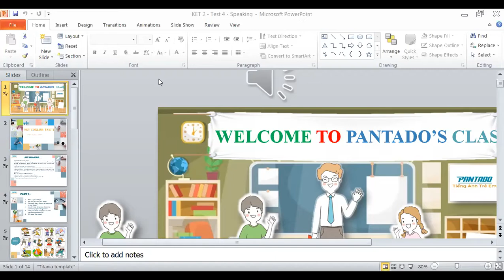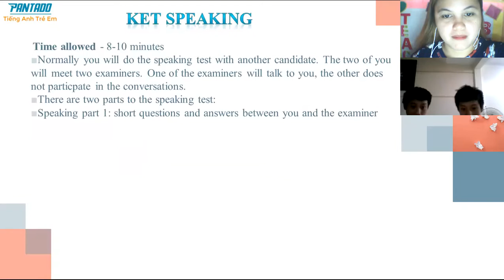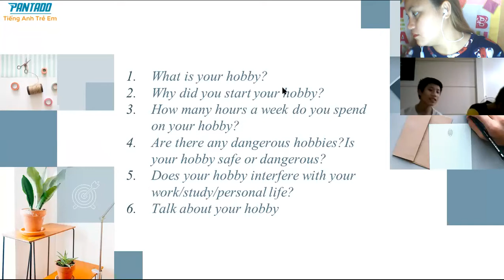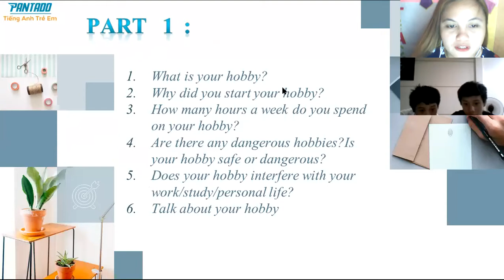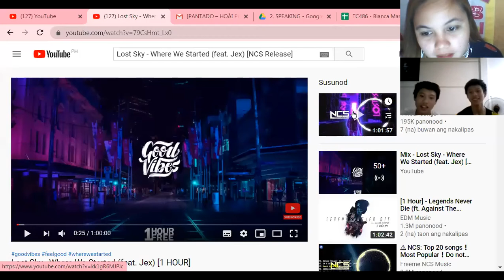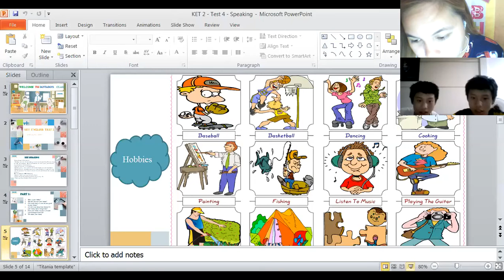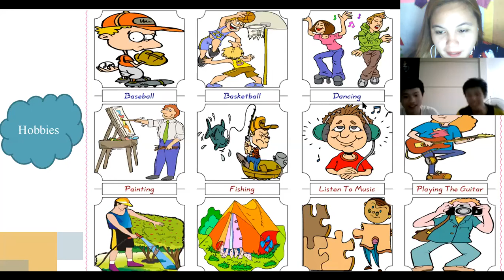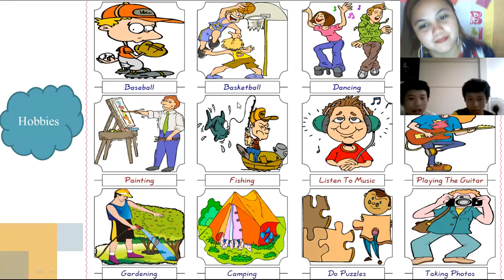pk697 6/27/20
Students are active in our class today. They were able to explain the different kinds of hobbies. They had a hard time explaining their thoughts about their hobbies but at the end, they were able to express their ideas. Very funny guys!